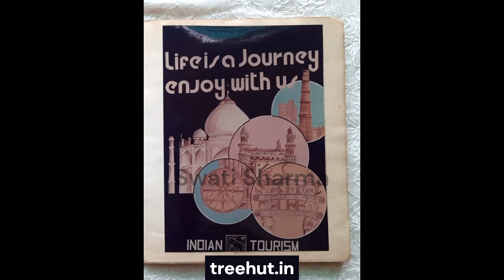High School Art, india Tourism Poster Design, Art School Lesson Idea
Engage your high school art students with an exciting project – designing an India tourism poster. This video provides a comprehensive lesson idea, helping students explore their creativity while learning about the beauty and culture of India.